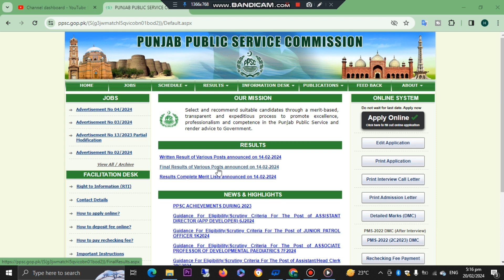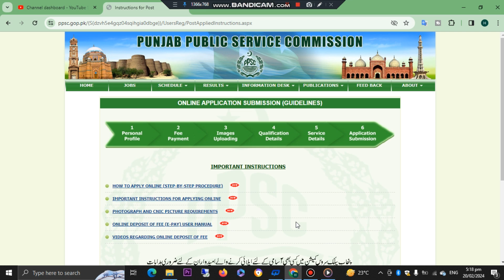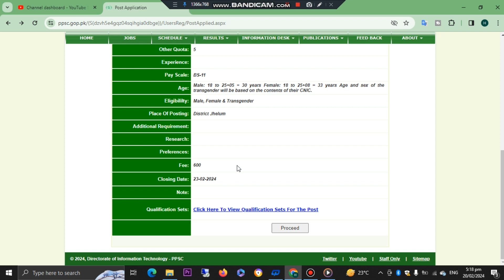Latest Government Thursday Jobs | New Jobs 2024 in Pakistan Today | Govt Vacancies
Latest Govt JOBS 2024 – New Government Jobs in Pakistan –Jobs in Pakistan today–Govt Vacancies

description;-
FPSC Government Departments of Pakistan announced Government Jobs 2024 for Male and Female. Apply Online on the Application Form For ASF Including Federal Investigation Agency FIA Jobs, Federal Board Of Revenue FBR Jobs, Join Pak PAF as a GD Pilot Male and Female, Atomic Energy Jobs 2024, Pak Army Civilian Jobs, AJK Police Jobs 2024, Rescue 1122 Jobs 2024, and Pakistan Post Office Jobs 2024. All these jobs are on a permanent basis after matric, intermediate, graduation, and masters. Like Video and Subscribe My Channel Today Online Update JobsinPakistan2024 LatestJobsinPakistan2024Today LatestJobs2024 NewJobs2024 TodayAllJobs JobsinPakistan job government 2024 sarkari job fbr jobs 2024 matric base jobs in pakistan 2024 job in pakistan online jobs at home jobs in lahore motorway police jobs 2024 pak jobs 2024 pak navy jobs 2024 vacancy government job 2024 jobs 2024 in pakistan jobs in karachi latest job vacancy 2024 latest jobs in pakistan 2024 today new job 2024 new jobs in pakistan sarkari bharti 2024 sindh government jobs 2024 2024 jobs job vacancy new government jobs 2024 sindh police jobs 2024 job in pakistan 2024 jobs in punjab 2024 latest jobs notification 2024 today jobs in pakistan 2024 vacancy 2024 latest jobs 2024 pak army jobs 2024 govt job vacancy 2024 new jobs in punjab 2024 online job latest job online jobs army jobs 2024 wapda jobs 2024 govt job new govt job vacancy 2024 today all jobs update today jobs vacancies of government jobs 2024 new govt jobs 2024 punjab police jobs 2024 karachi jobs 2024 new vacancy 2024 pakistan jobs sarkari job 2024 latest jobs in pakistan sarkari naukri asf jobs 2024 government jobs 2024 jobs jobs in pakistan 2024 job vacancy 2024 jobs in pakistan govt jobs 2024 govt jobs 2024 notification job new jobs government jobs new jobs 2024 jobs 2024 latest jobs govt jobs latest govt jobs 2024 new job vacancy 2024 fia jobs 2024 government job pakistan jobs